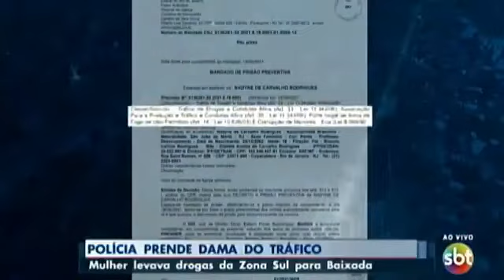30/12/2021 - Polícia prende dama do tráfico